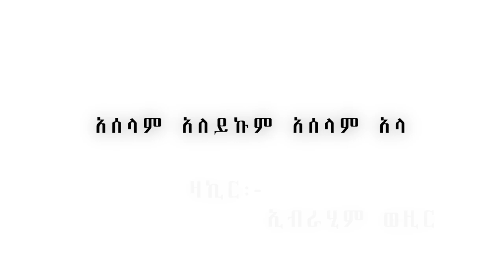Best harari zikri